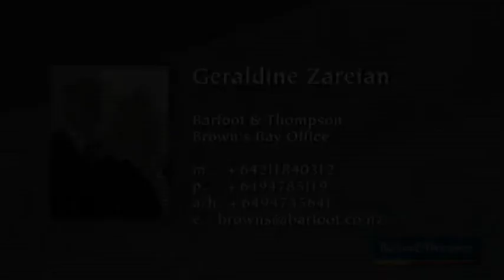Torbay - Premium Lifestyle Overlooking Long Bay Beach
Located in a prime position looking over to Long Bay Beach and Reserve, this spacious executive 4 bedroom home has it all. With an inviting tiled entrance, designed to welcome your guests and impress them. Formal and informal lounges offer flexibility for today's style of living, the formal lounge having double tri-fold doors that create excellent outdoor entertaining onto a large sunny deck. A fabulous modern tiled kitchen and dining area provides further entertaining for all to enjoy.
Master bedroom has a walk-in wardrobe and ensuite, leading to a 3rd living area with stunning sea views from the wide bi-fold windows overlooking Long Bay beach and Reserve.
A low maintenance executive home, with high quality fixtures and fittings, including a central vacuum , modern security system, under-floor heating in all 3 bathrooms and also the kitchen. Gas fires provide radiant heat in both lounges.
Park 2 large cars comfortably, in the spacious double garage, which has plenty of storage space.
If you're looking for premium-style living with Long Bay beach - a hop, skip and a jump away, this is the opportunity not to be missed. Appearance is everything after all!

Please contact the agent:

Geraldine Zareian
Browns Bay Branch
Barfoot & Thompson MREINZ

Ah:      + 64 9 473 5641